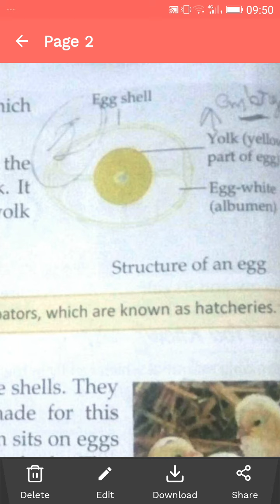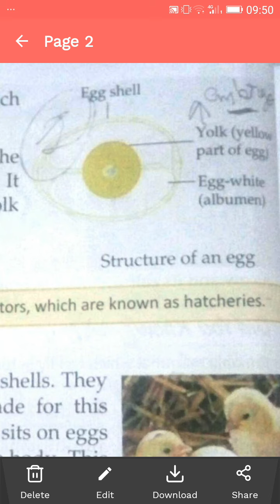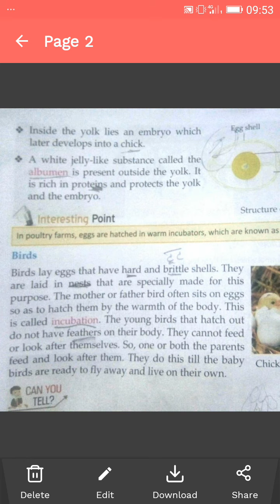Class 4th.Ch-4, Structure of an Egg